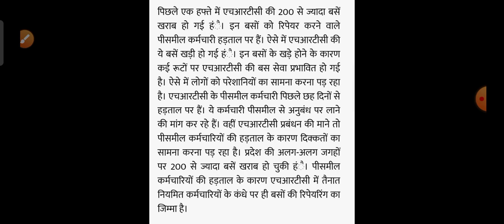हिमाचल प्रदेश में ये बसें हुई बंद आ रही दिक्कतें HP Breaking News